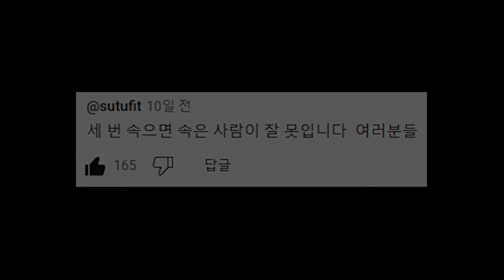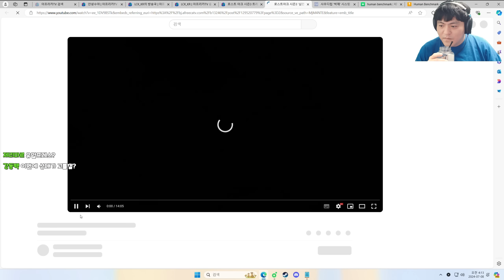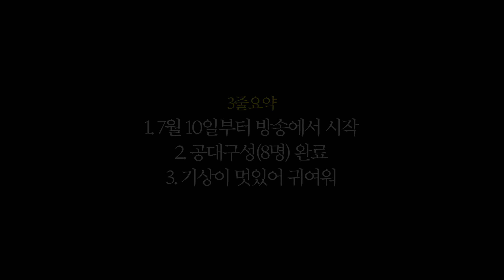죄송합니다... [로스트아크 시즌3 트레일러 반응]